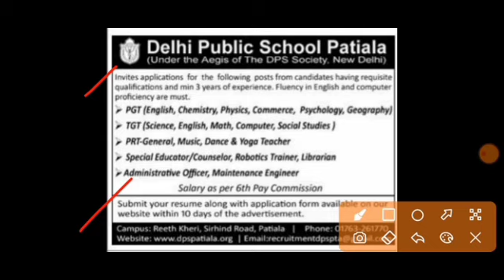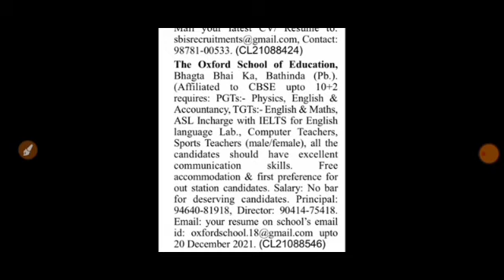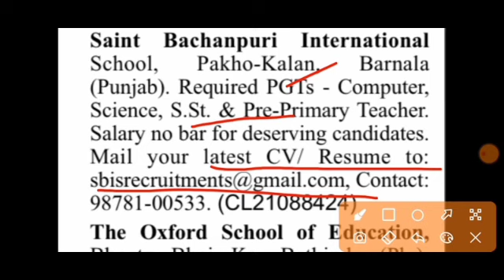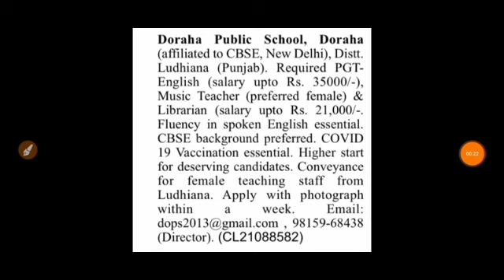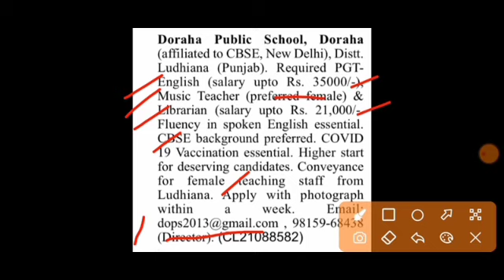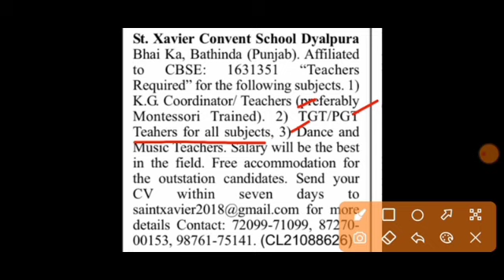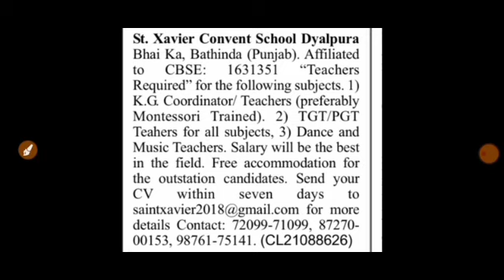TEACHER JOBS SERIES